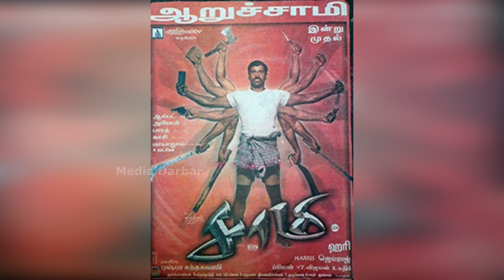துருவ் விக்ரமை நினைச்சாப் பெருமையா இருக்கு, பிரஷாந்த் நெகிழ்ச்சி | Thangalaan | Vikram | Prashanth